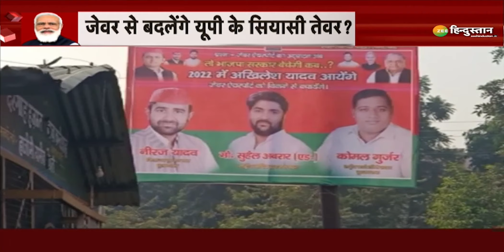Jewar Airport: BJP नेता Swatantra Dev Singh ने Akhilesh Yadav को दी बधाई! | UP Elections 2022 | SP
UP Elections 2022 को लेकर सरगर्मी तेज हो गई है. यही कारण है कि हर तरफ से बयानों के तीर चल रहे हैं. रैली से लेकर Social Media तक एक-दूसरे पर निशाना साधने का दौर जारी है. इसी बीच UP BJP के प्रदेश अध्यक्ष Swatantra Dev Singh ने Samajwadi Party के अध्यक्ष Akhilesh Yadav  पर Tweet के जरिये चुटकी ली है.
Swatantra Dev Singh ने  Tweet  करते हुए लिखा 'अखिलेश जी, 2024 में पूरी तरह से खाली होने के बाद आप अपने विदेशी सैर-सपाटे के लिए नोएडा इण्टरनेशनल एयरपोर्ट से फ्लाईट ले सकेंगे…हार्दिक बधाई!'

About Channel